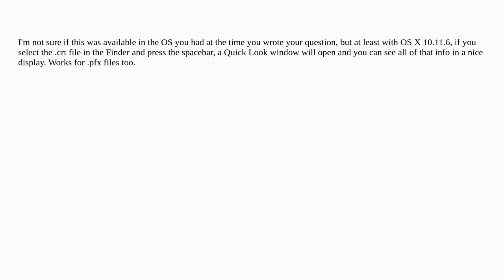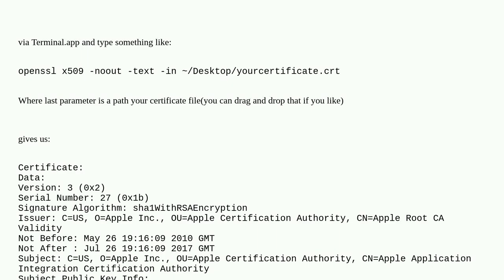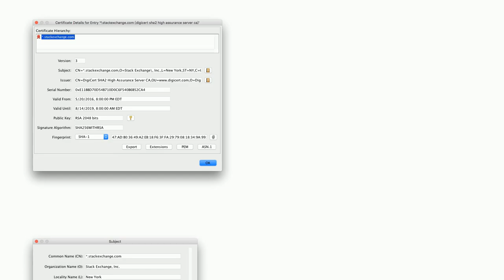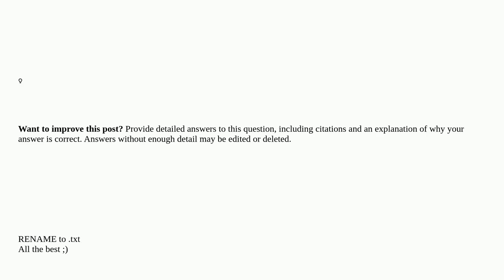Apple: How to view certificate info without installing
How to view certificate info without installing

A special thanks goes out to the community

  keychain macos certificate ssl